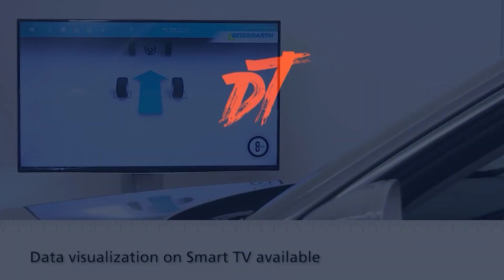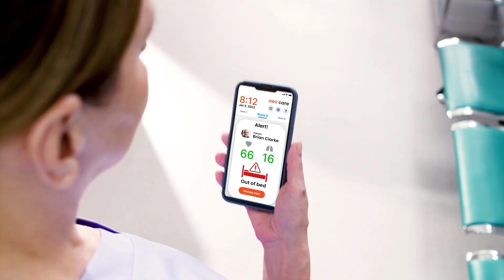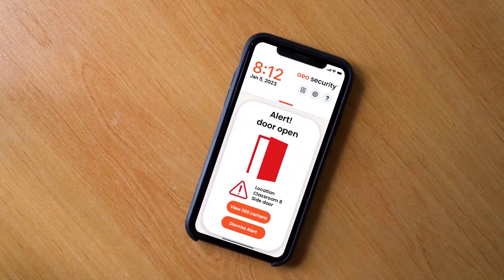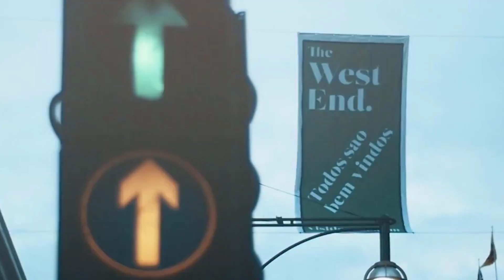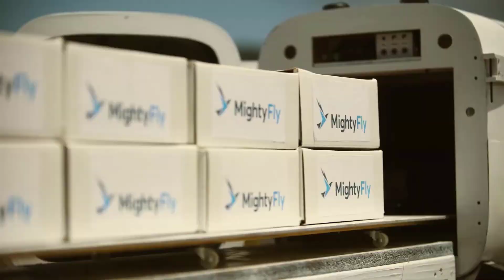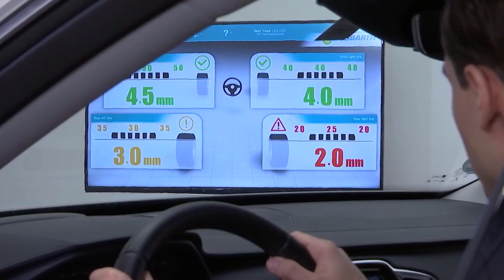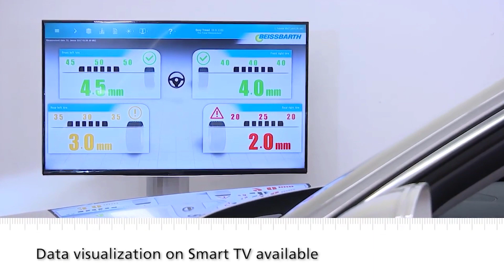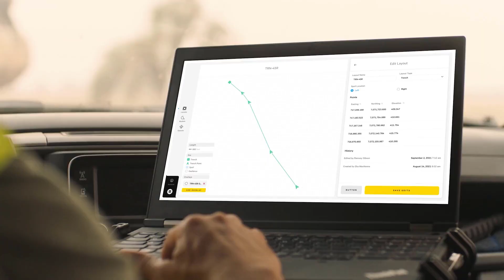Incredible Inventions You Didn't Know About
Welcome to our captivating YouTube video showcasing the mind-blowing world of incredible inventions you didn't know about in 2023! Prepare to be astounded as we delve into the realm of innovation and discovery, unveiling an array of cutting-edge creations that will leave you in awe. From revolutionary gadgets to groundbreaking technologies, this video is a treasure trove of extraordinary inventions that will redefine the way you perceive the world around you.
In this exciting compilation, we've meticulously curated a list of the top 10 inventions of 2023, highlighting their astonishing features and the remarkable impact they have on our daily lives. Witness the birth of new ideas, as visionary inventors bring their imagination to life, presenting us with extraordinary solutions to everyday problems.
Join us as we explore the limitless boundaries of human ingenuity, showcasing cool gadgets that seem straight out of science fiction. Prepare to have your mind expanded by the latest advancements in technology, as we venture into the future of innovation and embrace the possibilities that await us.
Whether you're a tech enthusiast, a lover of cutting-edge inventions, or simply someone who appreciates the marvels of human creativity, this video is a must-watch. Be prepared to be amazed, inspired, and left with a sense of wonder as we introduce you to these amazing inventions that are reshaping our world.
Don't miss out on the opportunity to be at the forefront of the future, where ideas become reality and innovation knows no bounds. Get ready to embark on a journey of discovery and imagination!
Prepare yourself for a mind-bending experience as we reveal the inventions you didn't know about in 2023, bringing you closer to a world where the extraordinary becomes the norm. Let's dive into the realm of incredible inventions together!

Our content covers a wide range of topics, from product design and information technology to top tech trends and amazing inventions that can transform your life.
We are dedicated to helping you automate your life and discover the most innovative gadgets that can make your daily routine more efficient and enjoyable. Whether you're a tech enthusiast or just looking for ways to simplify your life, our channel has something for everyone.
Our team of experts scours the internet for the most amazing top 10 tech lists, cutting-edge AI news, and cool tech reviews to keep you informed and up-to-date on the latest tech trends. We also showcase some of the most incredible inventions you must see and must-have gadgets that actually exist, including amazing inventions you can make at home.
So, if you want to stay ahead of the curve and discover the top 5s and toptech innovations that are changing the world, be sure to subscribe to our channel and join our community of tech enthusiasts.
The music used is exclusive and owned by our channel Dot. Tech